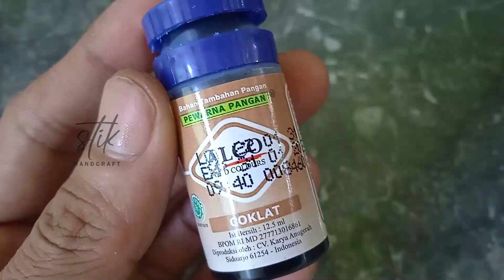Amben / Lincak | Popsicle Stick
Kerajinan tangan dari stik es krim atau barang bekas lainnya yang mudah untuk berbagai bentuk unik dari mulai bentuk rumah, bingkai foto, dan berbagai macam bentuk lainnya yang kreatif dan unik.

YUK ajak teman-teman anda untuk berkreasi dengan stik es krim dengan membuat berbagai macam bentuk yang unik dan bermanfaat, melatih kreatifitas anak dengan membuat kerajinan tangan dari berbagai macam barang yang sudah tidak terpakai, dan kali ini admin ingin berbagi berbagai macam kreasi tangan dan cara membuat kerajinan tangan dari stik es krim atau barang bekas lainnya yang sudah tidak terpakai.

GOOD LUCK! SEMOGA BERMANFAAT tutorial yang kami sajikan ...